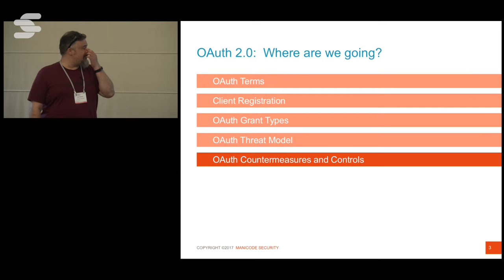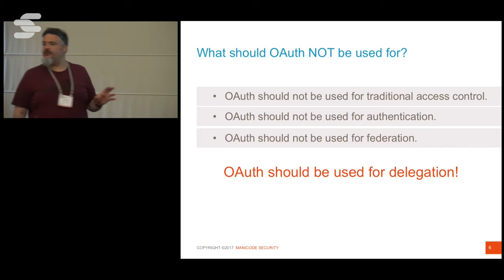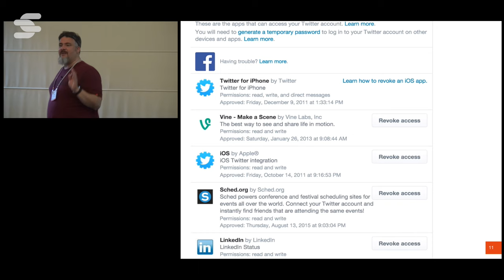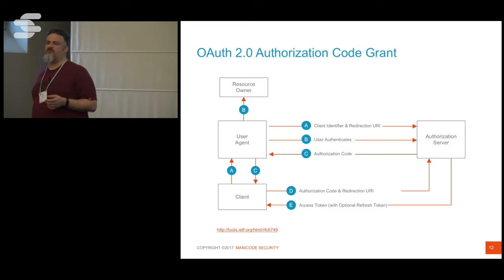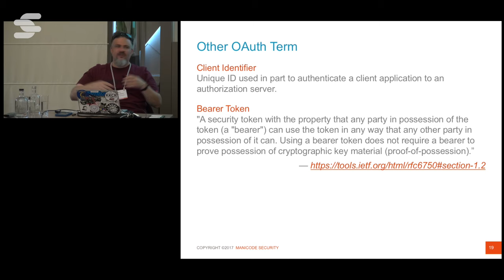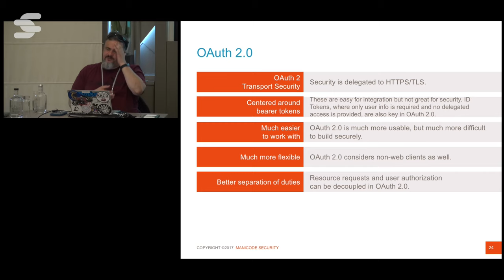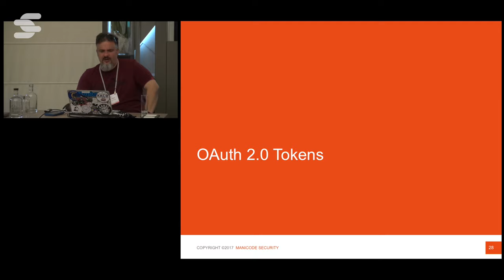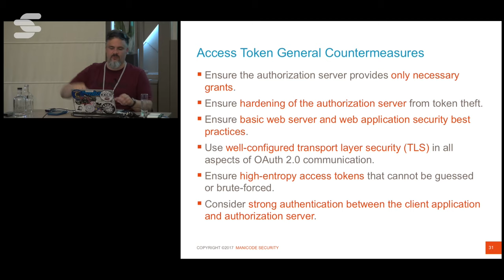OAuth 2.0 Security Introduction - Jim Manico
OAuth is a delegation framework that appears on the radar of security professionals and developers more and more every day. OAuth intersects with authentication and access control, yet you would not likely use OAuth in and of itself for authentication, session management or an access control in your applications. Even more confusing, OAuth is not a standard and various service providers will likely have different implementations. Let's say it again, OAuth is not a standard - its a framework for delegation. So this leaves us with questions! What really is delegation? Where does OAuth fit in? How can I use OAuth in a secure fashion? These questions and more will me answered in this talk!

Jim is the founder of Manicode Security where he trains software developers on secure coding and security engineering. Jim is a frequent speaker on secure software practices and is a member of the Java-One Rock Star speaker community. Jim is a Global Board Member for the OWASP foundation where he helps drive the strategic vision for the organization and is the author of "Iron-Clad Java: Building Secure Web Applications" from McGraw-Hill.